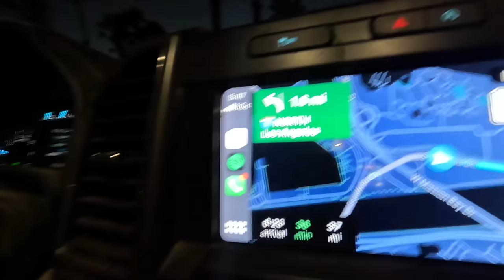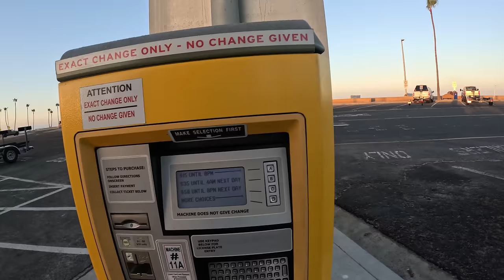I Hooked a Monster Bluefin Tuna on My Solo Skiff Kayak | Fishing San Diego Oceanside Foamers SDFS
SOLO SKIFF GEAR:
3 Gallon portable marine gas tank